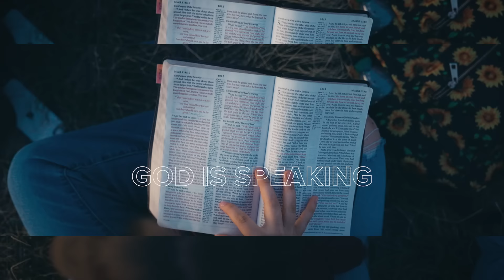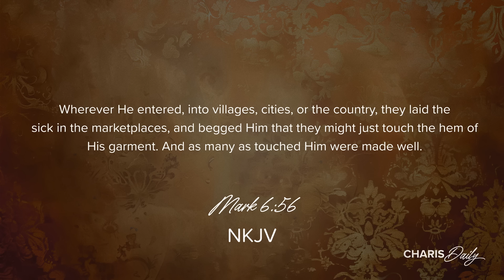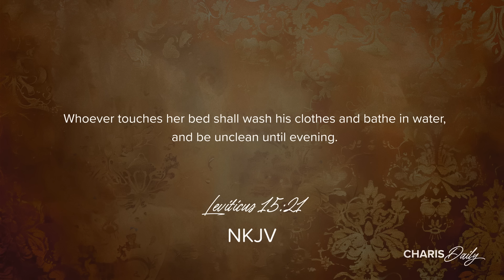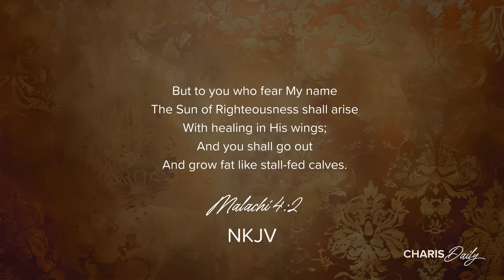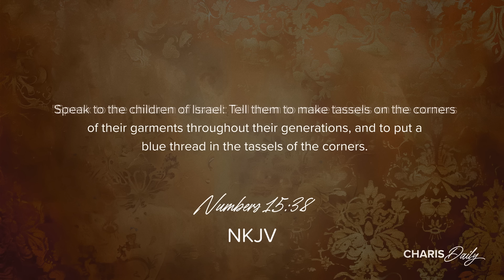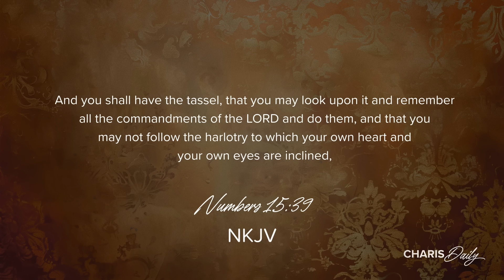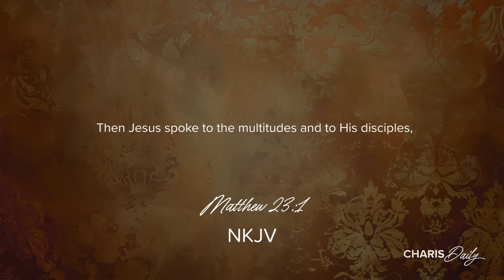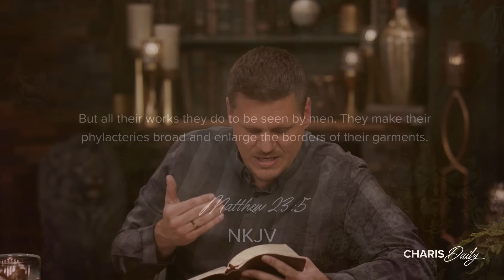Healing in His Wings - Javan Smith - Charis Daily- Season 1, Ep. 18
What does the hem of Jesus' garment have tot do with Him have healing in His wings, discover today why we want to touch the hem of His garment!